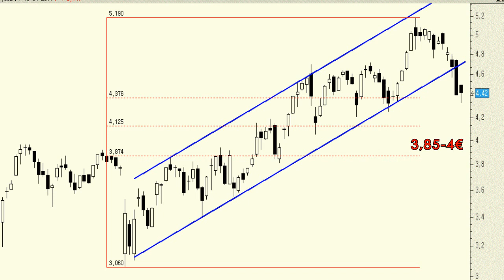Análisis técnico de Sacyr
En la sesión de ayer pudimos ver cómo Sacyr confirmaba, en precios de cierre y con mucho volumen, por debajo de la base del canal alcista (por definición zona de soporte). Independientemente de rebotes puntuales lo cierto es que todo apunta a que ha entrado en "fase de reacción" o consolidación de niveles.